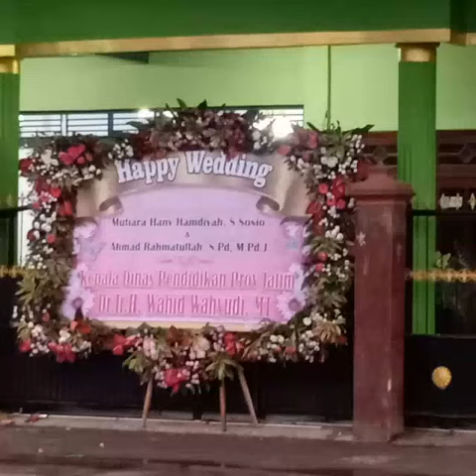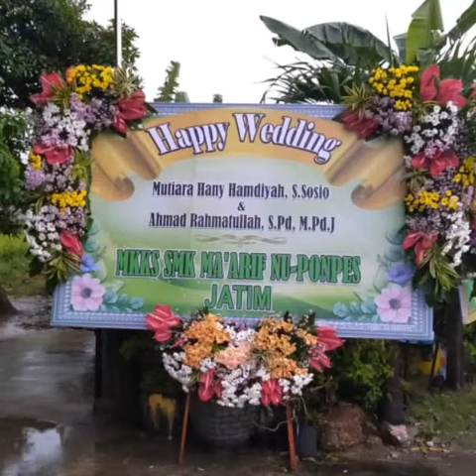Pernikahan antara Ustd Mutiara binti Drs H Abd. Adhim M.ks Mpd dg Ust Rahmatullah bin KH Munaji Sby